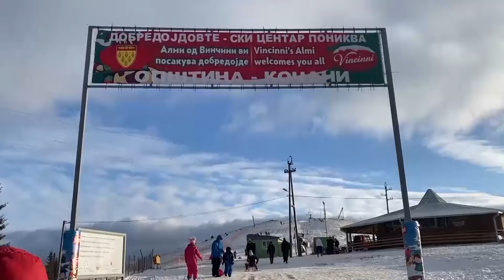Туристи има услови за скијање нема на туристичката атракција „Пониква“